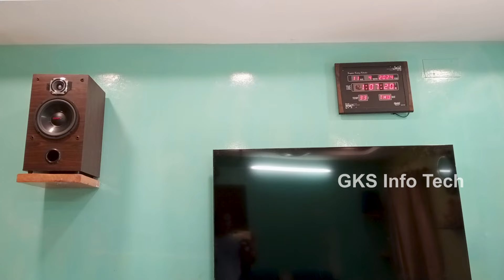APY | 5.1 AVR | 1000 Watts | Active SUB Pre | Futech DSP FT008 V4 | Sachin PS |Toroidal | Part II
TIMESTAMPS
00:00 Introduction to APY 5.1 AVR Part II
00:50 Futech DSP FT008 V4.0 kit
01:55 APY AVR Demo visit
02:27 GTECH Big-size cabinet
03:06 Customised acrylic panel front & back
03:31 Speaker used for APY 5.1 AVR
05:20 Sample audio
08:45 8" dainty woofer with a tweeter for front L/R channel
09:30 6.5" Rebel Audio midrange speaker used for surround channel
09:52 6.5" Rebel Audio midrange speaker used for centre channel
14:01 Dainty Tweeter magic

About the product review details
APY | 5.1 AVR | 1000 Watts | Active SUB Pre | Futech DSP FT008 V4 | Standby Board |Toroidal | Part I

APY | Standby Relay for Remote Kit |240Vac | 12 0 12 AC | Micro Controller Board | GKS Info Tech

APY Audio | Active Sub Pre Board | Right Out | Left Out | Left Bass Level | GKS Info Tech

APY Audio | Mini 12V Dual Power Supply Board | 40 0 40 VAC | 12 0 12 VDC | GKS Info Tech

DTech | Mono Speaker Protection | Time Delay 5 Sec | Stone PRO 30A Relay | 12 0 12 AC |GKS Info Tech

Rexnord DC Brushless | Cooling Fan | REC 8025 | A12 H | VDC 12 | AMP-0.17 | RPM 3300 | GKS Info Tech

8 kg Toroidal Transformer | 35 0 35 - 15A | 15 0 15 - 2A | 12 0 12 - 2A | 0 7 - 3A | Wire gauge 15